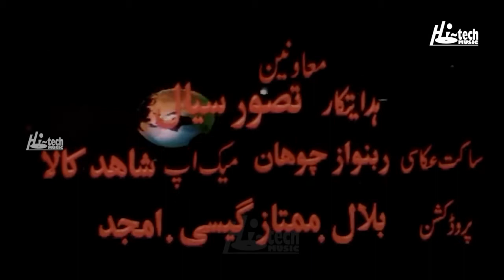ZANZEER Pashto HD film HI-TECH : Ajab Gul ,Shahid khan